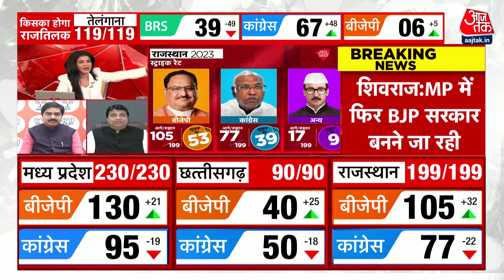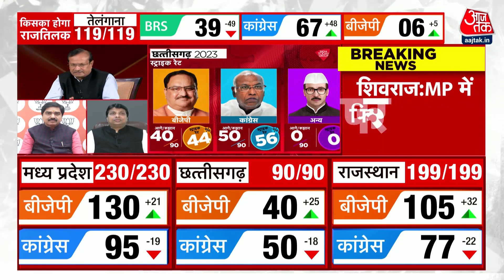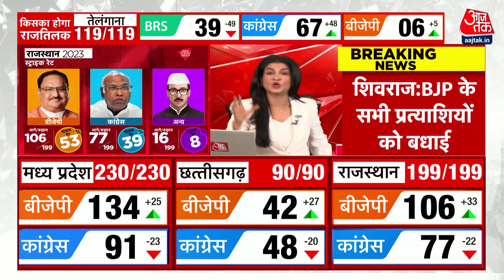MP Election Result 2023: 'एमपी में फिर बनने जा रही BJP की सरकार', Shivraj Singh का बड़ा दावा |Latest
MP Election Result 2023 LIVE Updates: छत्तीसगढ़ में अब उलटफेर हो गया है. यहां कांग्रेस को पछाड़ते हुए बीजेपी ने बहुमत का आंकड़ा छू लिया है. इसके साथ ही मध्य प्रदेश और राजस्थान में भी बीजेपी सरकार बनती दिख रही है. देखें ये वीडियो..